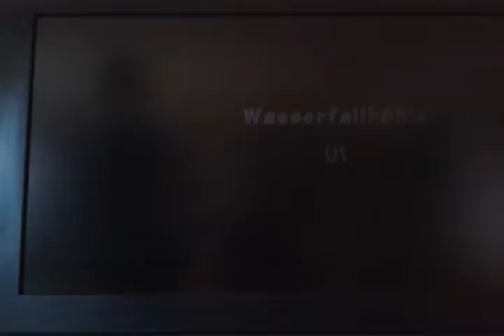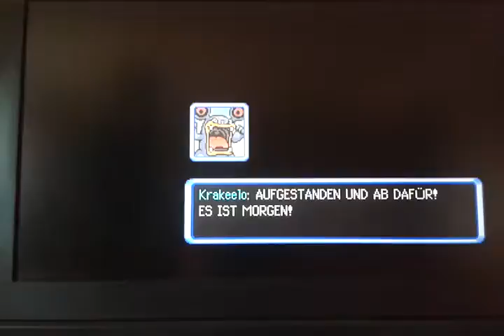Nur 1 Dungeon weil Absturz lol: Pokemon Mystery Dungeon Erkundungsteam Himmel#14